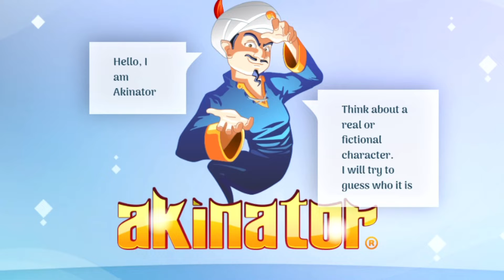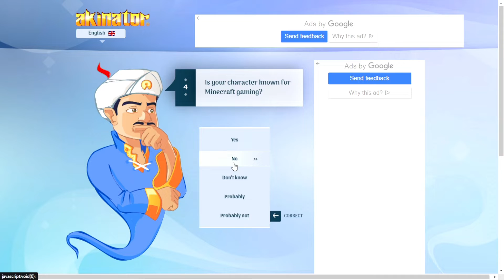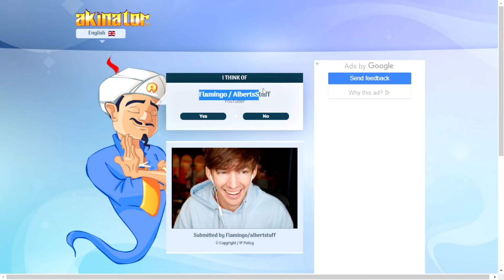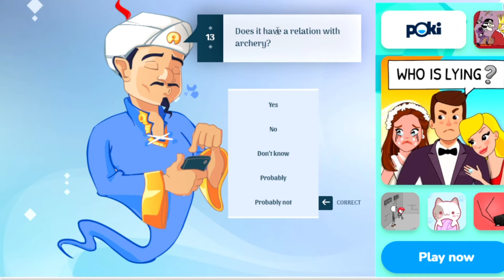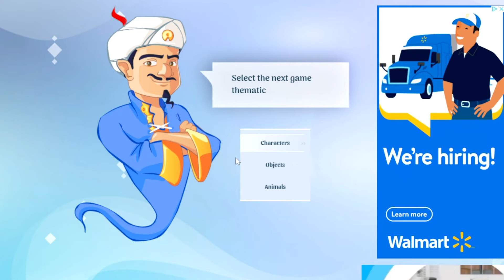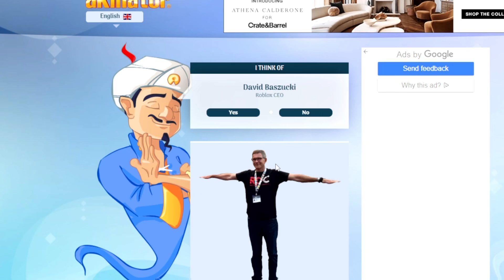CAN AN AI GUESS ROBLOX? (Roblox/Akinator)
TODAY WE WILL BE TRYING TO SEE AN AI CAN GUESS THINGS ABOUT ROBLOX... WILL HE BE ABLE TO DO IT? WATCH THE VIDEO TO FIND OUT!
HEY YOU YEAH YOU! If you want more videos like this. Subscribe to my channel like my videos and turn on post notifications (that little bell below the video you're watching!) so you never miss an upload!

yeet

Peace and Gooodbyee